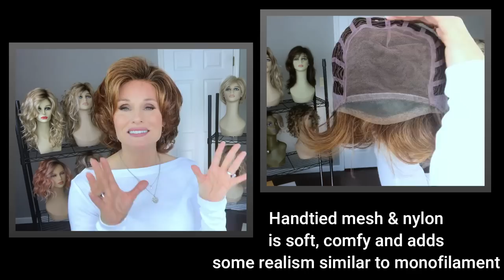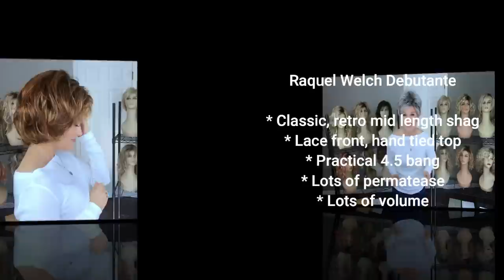NEW GABOR FALL 2020 SHOWCASE Wig Review | Trending Tresses | Debutante | Shape Up | STYLING FOR EACH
MUST SEE LOOK AT at all 3 of the NEW GABOR FALL 2020 STYLES IN ONE SHOWCASE! These wigs were provided by hairuwear.com free of charge to me for this review.  A wig review of Trending Tresses in GL14-22 Sandy Blonde, Debutante in Rusty Auburn GL29-31SS and Shape Up in GL44-66SS Sugared Nickel!  Discussion on each style PLUS STYLING AND SIDE BY SIDE COMPARISONS! XOXO TAZ

** Styles provided by HairUWear for this review. Please visit their website to learn
more about the brand and styles!

👉🏻FEATURED WIG STYLES CAN BE FOUND AT YOUR FAVORITE WIG RETAILER!

👉🏻 PLEASE JOIN ME AT TAZS WIG SNACKS channel!  Fun, bite sized wig clips to educate and inspire you!

🔹My WIG MEASUREMENT -  21.25” Circumference 6.5”, 13” front to back, 12” ear to ear, from hairline to chin 3-4” from chin to collarbone 5’2.5” is my height and I have a medium frame

Produced and Filmed in 2023 by TAZS WIG CLOSET& TAZS WIG CHARM